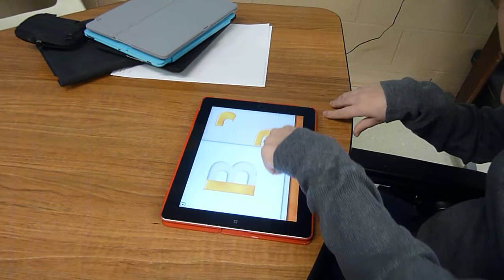injini.MOV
9 apps in one apps! Here is one student building the letter B.